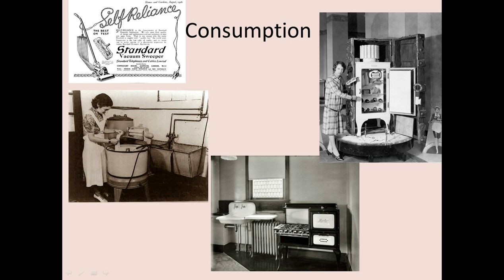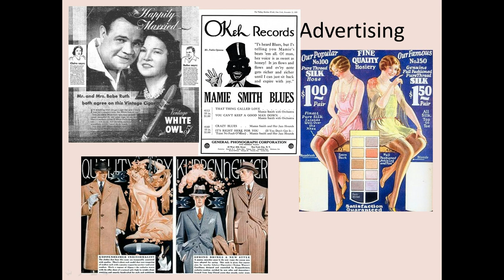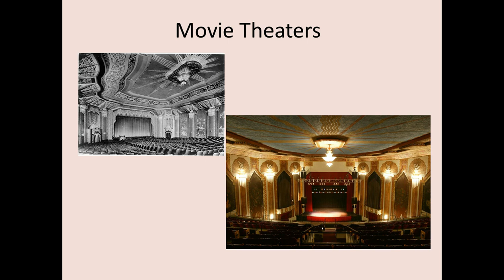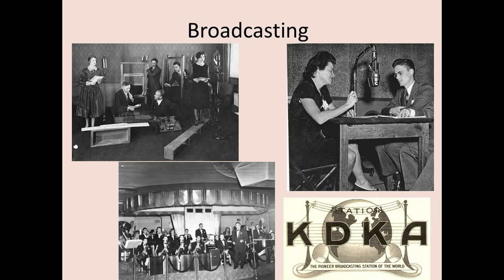24 03 Consumerism